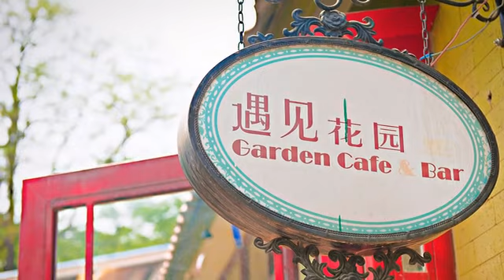[海淀區] 遇見花園咖啡館 (時尚精品)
咖啡、蛋糕、拉花甚至是一間咖啡館的店內空間設計都是門各自獨立的大學問。如果一家餐廳能將這些元素都做到一定的水準，那就等著客人上門吧！在「遇見花園咖啡館」中你會開始扼腕自己為什麼胃口那麼小，櫥窗中那一塊塊「提拉米蘇」，食材選用新鮮奶酪，上頭灑滿可可粉，底下則是單吃也很好吃的餅皮製成，嘴裡四溢著乳香，只能說在這個舒適的空間中有這些美食的陪伴真的是太幸福美滿了吧。